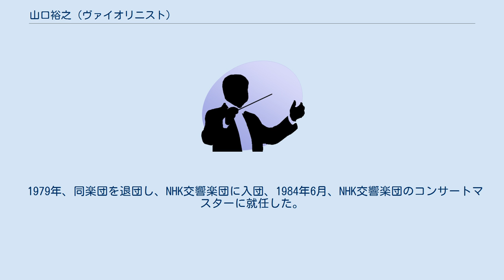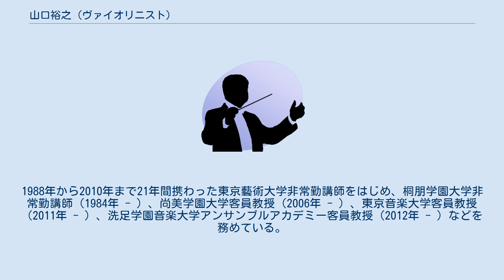山口裕之 (ヴァイオリニスト)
山口 裕之（やまぐち ひろゆき、1953年11月5日 - ）は、東京都出身の、日本のヴァイオリニスト。
 ヴァイオリンを鷲見三郎に師事する。
 1967年、中学2年生の時、第21回全日本学生音楽コンクール東京大会中学生の部で第2位を受賞した。
 1969年、桐朋女子高等学校音楽科（共学）に入学、その年、高校1年生で第23回全日本学生音楽コンクール全国大会で第1位を受賞した。
 1972年、桐朋学園大学音楽学部に進み、1975年、第44回日本音楽コンクールで1位なしの2位に入賞、大学在学中に東京フィルハーモニー交響楽団に研究員として入団した。
 1976年、同大学音楽学部を卒業し、東京フィルのコンサートマスターに就任した。
 1979年、同楽団を退団し、NHK交響楽団に入団、1984年6月、NHK交響楽団のコンサートマスターに就任した。
以降長きにわたりN響の第1コンサートマスターを務めていたが、2013年11月付で同団を定年退団した。
 1977年、民音コンクール室内楽の部で1位なしの第2位を受賞した。
1983年、ゼフィルス弦楽四重奏団を結成し、1988年から3年間、カザルスホールの専属四重奏団だった。
1992年10月に設立された鎌倉芸術館ゾリステンに参加。
 永年にわたって続いたオーケストラ活動を2013年11月の定年退職をもって全て引退し、以後は後進の指導に専念している。
1988年から2010年まで21年間携わった東京藝術大学非常勤講師をはじめ、桐朋学園大学非常勤講師（1984年 - ）、尚美学園大学客員教授（2006年 - ）、東京音楽大学客員教授（2011年 - ）、洗足学園音楽大学アンサンブルアカデミー客員教授（2012年 - ）などを務めている。